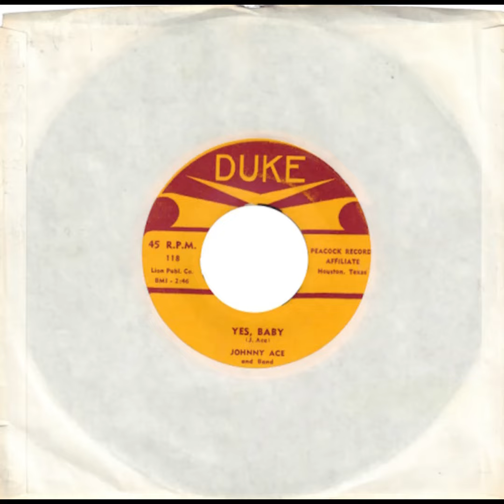Johnny Ace & Band - Yes, Baby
Yes, Baby is the B-Side to Johnny Ace's "Saving My Love For You". It's a more rocky tune than the A-Side and is in fact a duet with Big Mama Thornton. Un-credited on my original 1953 release on Duke Records, Thornton did get credited on a later re-issue of the single by Duke.